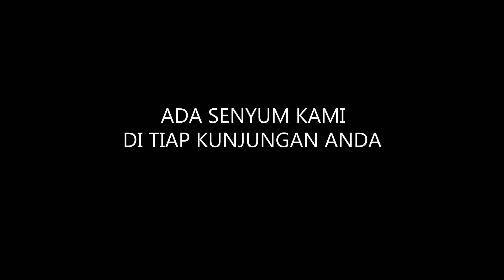The Testimonial Speaks Louder_ Mr. Muh. Yani